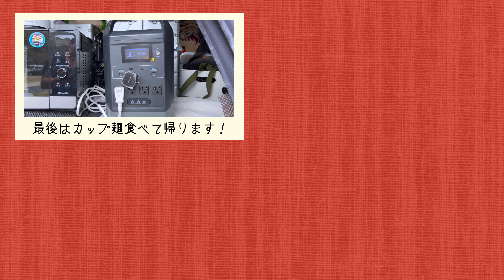【キャンプ】新ギアいっぱい持ってきたら大きな忘れ物をして焦る 笠置キャンプ場/TOMOUNT/ポータブル電源/おこもりキャンプ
なんでこれ忘れるん？って物を忘れてきました・・・。

２０２３年、初の笠置キャンプ場動画となります(^^)

蕾はまだ開花前でしたが、日中の気温は３０℃近くテントの中はサウナ寸前でした^^;
なのに夜は１０℃下回るとか・・・

【目次】
0:00 オープニング
1:39 設営
5:33 一息タイム
7:35 ギア紹介
8:59 お昼寝タイム
10:28 新ポタ電
13:12 夜ごはん
16:42 晩酌タイム
21:03 朝とごはん
26:33 エンディング

さてさて、この季節はまだまだ冬装備も重要ですよ！
みなさんしっかりチェックシート活用してくださいね！
（チェックシートすら忘れるやつが何を言う・・・）

【今回使用したギアは下記のとおりです】

TOMOUNT タープ（アーチタープ）

我が家愛用の大型ロッジテント

新発売のポータブル電源（MARXON G1500 / 1440Wh / 定格1800W）

Pecron E2000LFP（今一番おすすめのポタ電）

EENOUR 400W ソーラーパネル

【こちらはTOMOUNT さん新作テントです】

白くてきれいな、リップストップ生地の2ルームテント

2代目ウェルシュコーギー犬の（ペティ♂）に

2018.09 に初代もーりぃファミリーカー「スズキ スイフトスポーツ（ZC33S）」を購入しキャンプや旅行をしていました。

2021.04 に2代目のもーりぃファミリーカーとなる「トヨタ ハイエース6型 ディーゼル4WD 寒冷地仕様」を購入し、新たなバンライフが始まりました。

EENOUR TAW55（55L）
EENOUR TAW45（45L）
HAGOOGI 1L 電気ケトル：
サーモス 山専ステンレスボトル：
パナソニック IH クッキングヒーター：
パナソニック 電子レンジ：

BLUETTI AC200MAX
BLUETTI AC200P
BLUETTI EB70
BLUETTI EB70S

EENOUR 100W
EENOUR 200W
BLUETTI SP200 200W
BLUETTI PV200 200W

【編集環境】
Davinci Resolve Studio
Final Cut Pro
Compressor

リンクを経由してご購入いただき発生しました成果は